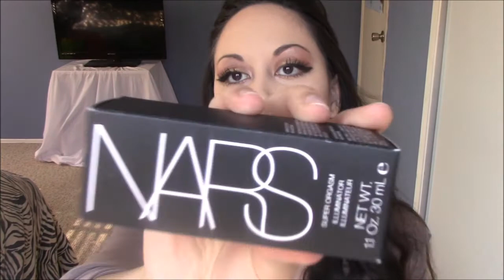Mini Beauty Haul | COSME-DE.COM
Hi there! The beautiful Katie King shares about her valuable shopping experience with COSME-DE.COM! Hope you enjoy!

COSME-DE.COM is an established international online beauty store, with more than 10 years’ experience in retail and wholesale of international skincare and cosmetic products, offering more than 500 brands and 8,700 products with FREE SHIPPING worldwide.